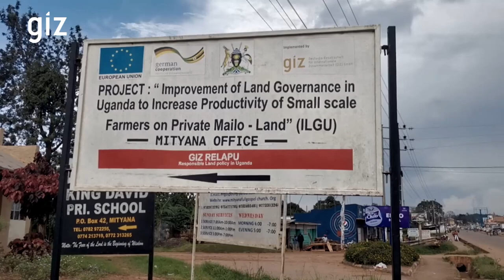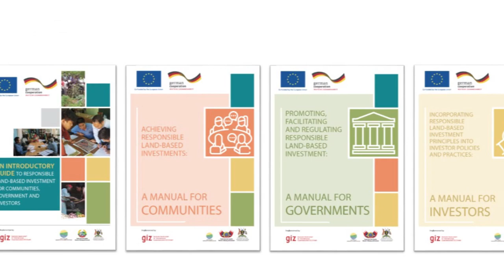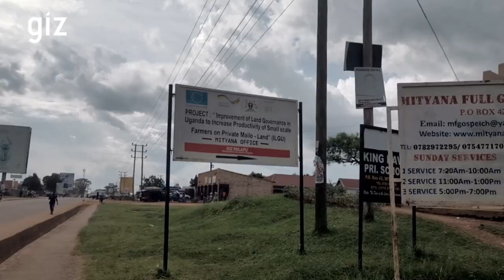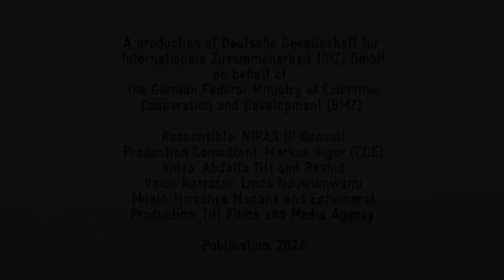Uganda: Promoting Responsible Governance of Investment in Land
A documentary video about the RGIL project, informing about Responsible Responsible Investment in Agriculture (RAI) in general, project activities and achievements.